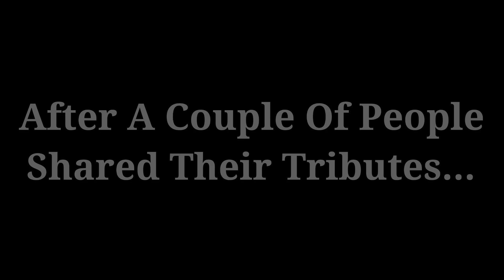Pinkalicious & Peterrific Disrespects Queen Elizabeth II’s Funeral/Grounded (Special Video)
Note: Her Funeral Isn’t Held Just Yet, It Will Be Held On September 19th!

Note 2: This Video Is Dedicated To Queen Elizabeth II Who Died Yesterday!